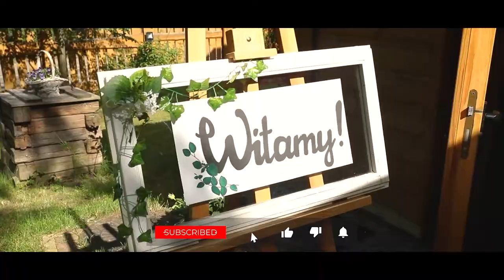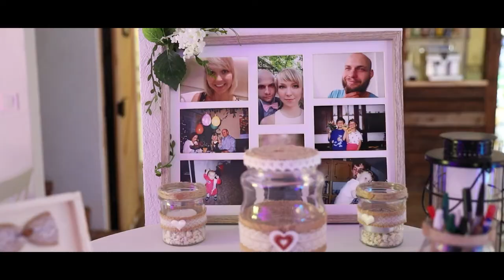Karolina i Mateusz | Trailer Ślubny 2022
Krótki klip ślubny Karoliny i Mateusza. Plenerowe śluby cywilne też potrafią być klimatyczne :)

Zapraszamy do śledzenia nas w social mediach oraz do subskrypcji kanału!